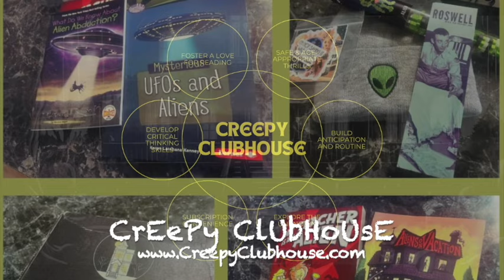“THE GROVE CITY WEREWOLF” (PART THREE) by Scott Donnelly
Other stories, novels, and more from author Scott Donnelly
Weird Darkness©, 2024
Micro Terrors: Scary Stories for Kids™, 2024